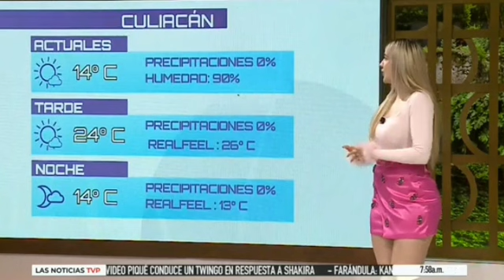✅Marisol Dovala ¡ Viva mexico ! El pronóstico del tiempo|| Domingo 30/Abril 2023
Marisol Dovala ¡ Viva mexico ! El pronóstico del tiempo|| Domingo 30/Abril 2023 y si no te gusta el tiempo siempre estara ella.